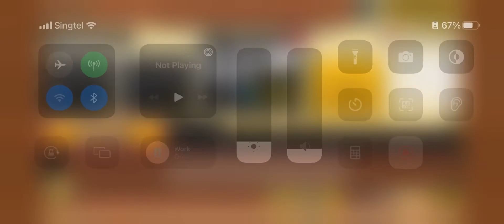Floor 50 Cheese ft. Healer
Cheesed another HT boss. The last one in fact. Anyways the unit spawn timings are as follows: Spawn Healer at 1300 cash, and Tourist at 1700 Cash. After that, spawn Slime at 1700 cash and start spawning M. Erasers. You can also use Future Cat if you have it. Try not to spawn too many damage dealers as it can prematurely deliver a damage Knockback on Uril and make Healer or Tourist miss. Make sure to have at least 3 Healers and 3 Tourists on Uril before spawning A. Baha and spamming MML etc. It was a fun journey, Heavenly Tower.

This is my first time beating Heavenly Tower, the last time it happened I went only to Floor 23. I’ve grown stronger, and will continue to grow.

Musics:
Outro: Shipwreck and Zookeepers Ark by NCS